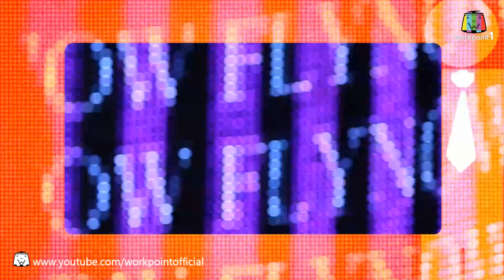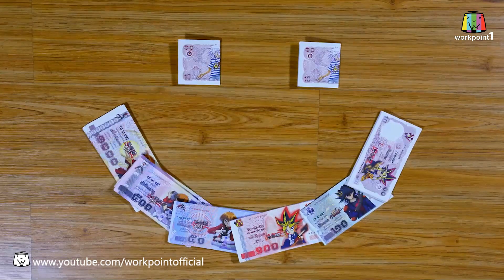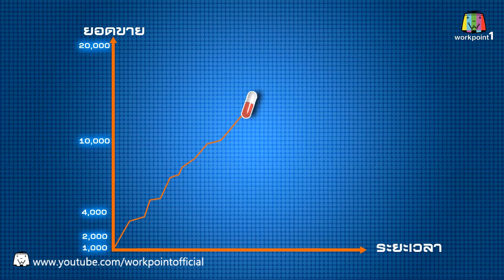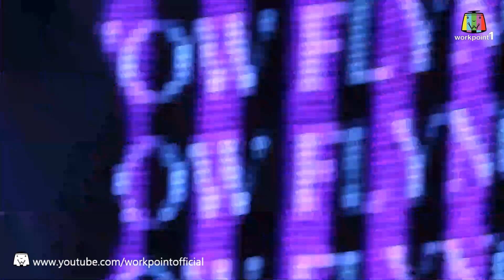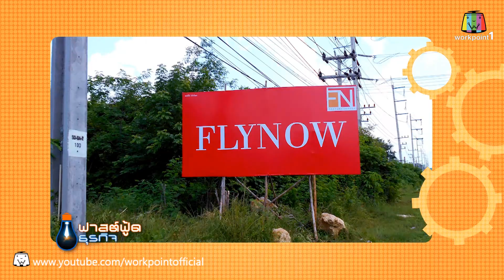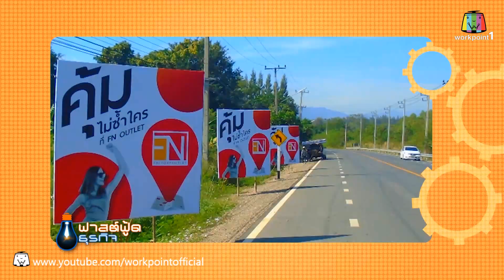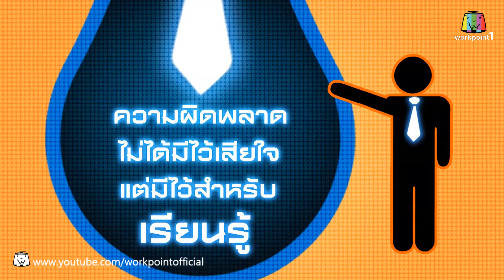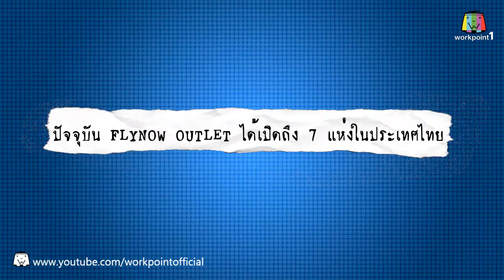Fast Food ธุรกิจ_18 ม.ค.58 (จากสินค้าไทยสู่แบรนด์แฟชั่นระดับโลก)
ติดตามชมรายการ Fast Food ธุรกิจ
ได้ทางช่อง 1 Workpoint Creative TV
ทุกวันเสาร์-อาทิตย์ ตั้งแต่เวลา 11.30 ถึง 12.00 น.